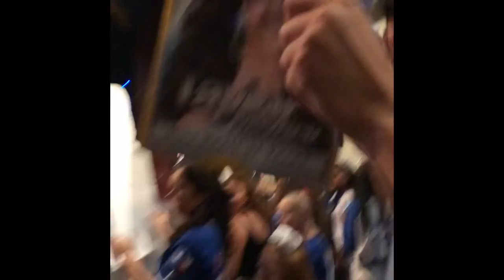IJM Internationals Vlog Day 2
Go shop at Hopeglobal.org and support sending children in Haiti to school❤️